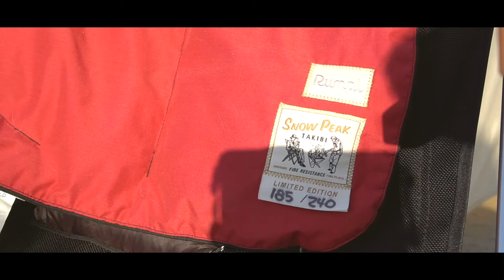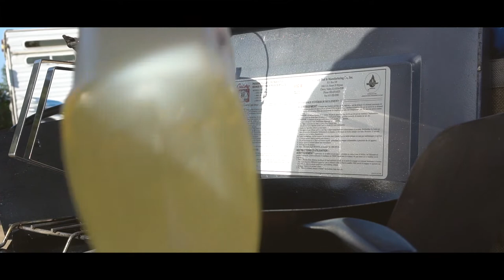San Clemente Beach Camping | SnowPeak Amenity Dome tent, Vault tent, Alpha Breeze tent | MOERACOLEEN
help ya girl’s channel grow 🌱
More below ⬇

Had so much fun with our group of friends Camping! It's been awhile since we've been all together like this. We had so much fun setting up, cooking, hanging around the fire. Topped it off by Hanging out at the beach the next day :)
Till next camping trip!

Hello :) My name is Coleen, aka “Darling” is my nickname. Born in the Philippines, grew up in Richmond, VA, lived in and graduated high school and college in Tennessee. Now, I’m based in California! On my channel you’ll see vlogs, workout routines, get ready with me, # earlingventures, and etc. Thanks for stopping by and I hope you enjoy!